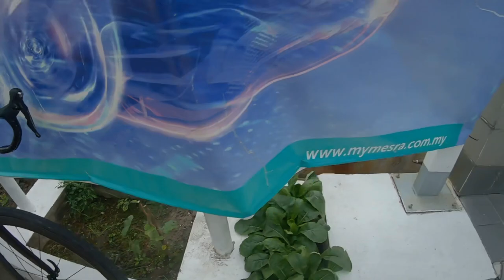Recovery Ride | Cycling Vlog #8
Since the whether is so nice yesterday, We plan to do santai ride after done fondo on saturday 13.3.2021 as our recovery ride.. A short video i captured during our riide.. enjoy.. Do like and share the video ya..